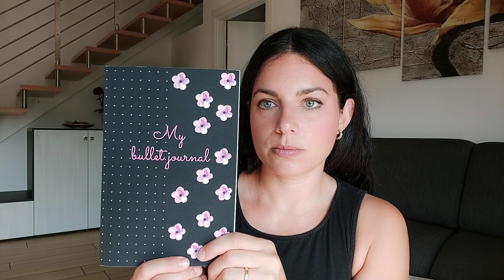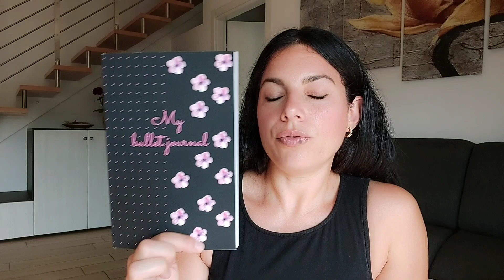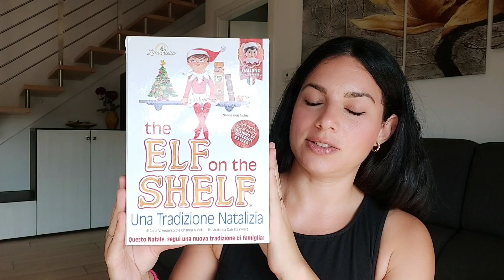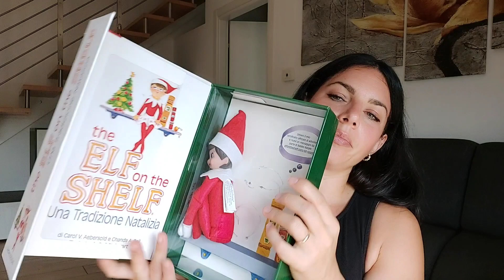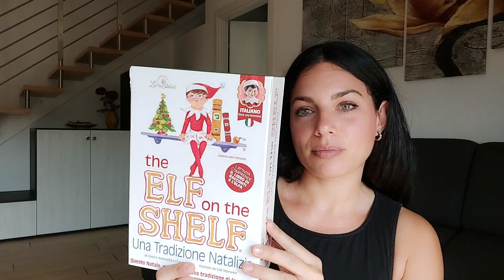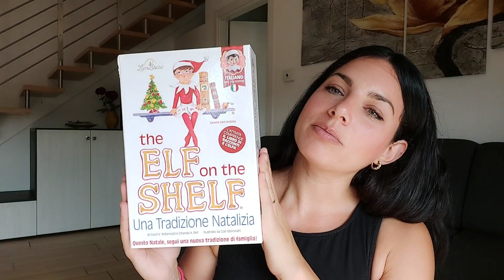Acquisti SALDI ESTIVI || 2023